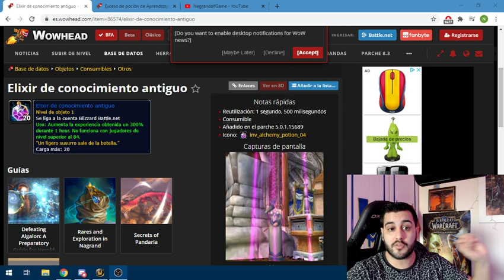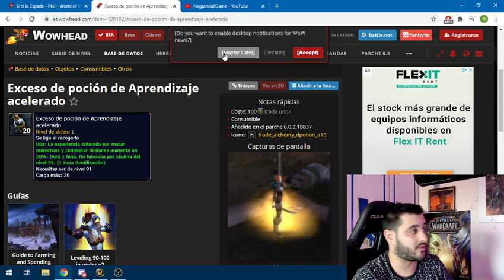WOWFREAKZS -GUIA DE LEVEO DEL 1 AL 110 - NEGRANDALF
Población activa +3000 pjs